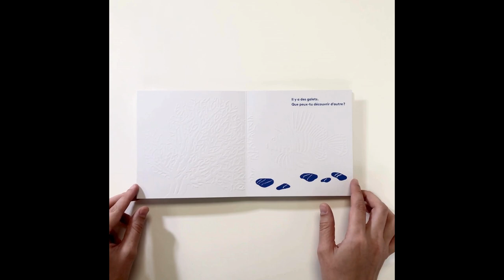LA MER AU BOUT DES DOIGTS - Pénélope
Dans la mer, il y a un oursin. Que vois-tu d’autre ?

Un livre tout blanc, d’une grande délicatesse, à regarder et à caresser du bout des doigts.

Après le succès de La nature au bout des doigts, Pénélope nous offre cette fois deux petits livres dans lesquels lectures tactile et visuelle se mêlent afin d’offrir au jeune lecteur une expérience innovante.